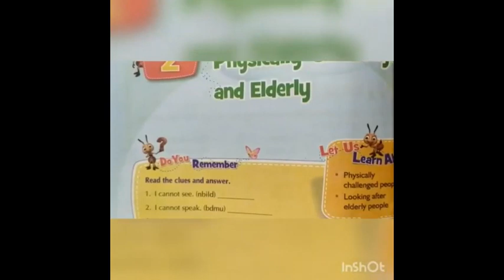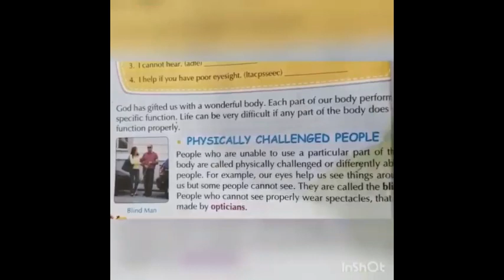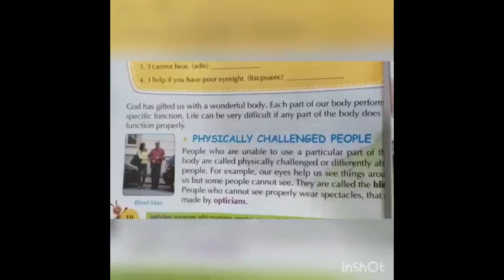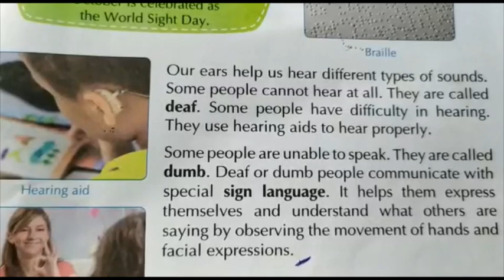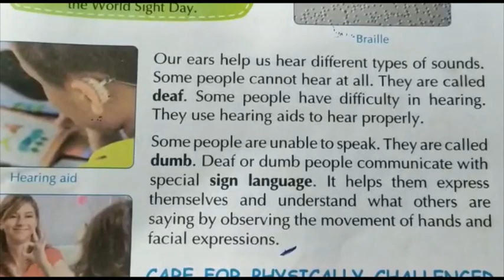Winner's Small Wonder Sec. School | Class III | E.V.S | Physically Challenged Part 1 | e-learning